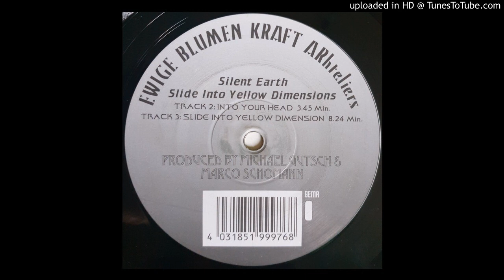Silent Earth ‎– Into Your Head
Silent Earth ‎– Slide Into Yellow Dimensions
Year : 1998